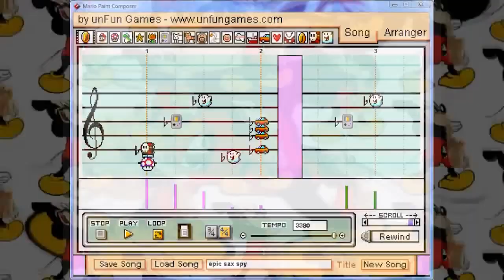The Epic Sax Spy Collab [sheikmaster32]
Original description:
This collab is almost as epic as the sax guy himself.
the looping kinda fucked up on some parts but I'm not rerendering just because of that.